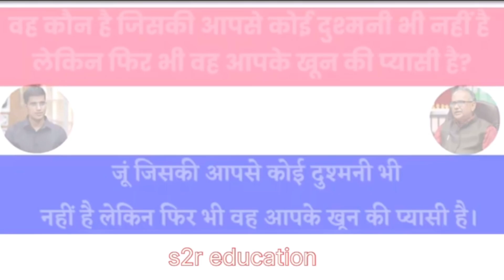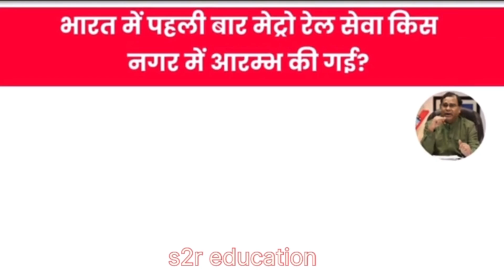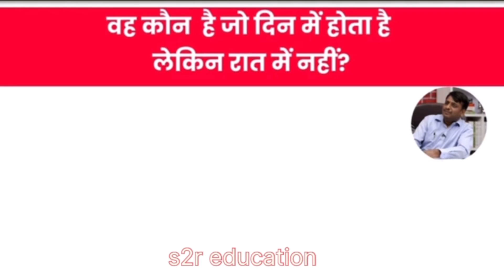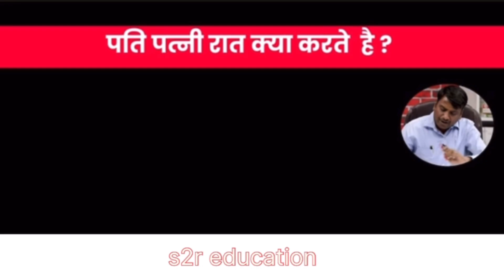कौन सी चीज पति और पत्नी रात को ही लेना पसंद करते है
Ias interview Upsc Interview